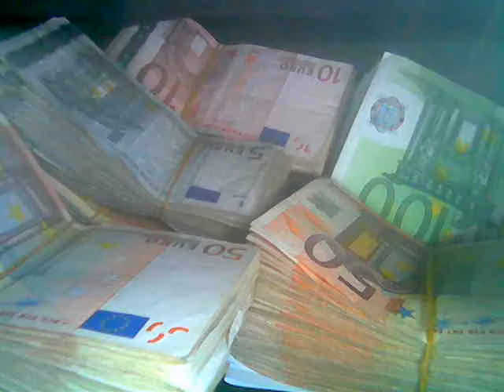TBA Liridon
albania